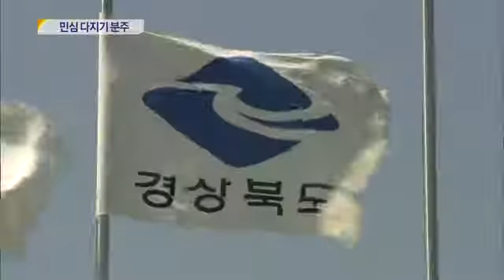[대구MBC뉴스] 6.4 지방선거 경북도지사 누가 뛰나?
내용: 6.4 지방선거 경북도지사 누가 뛰나? - 박재형 기자